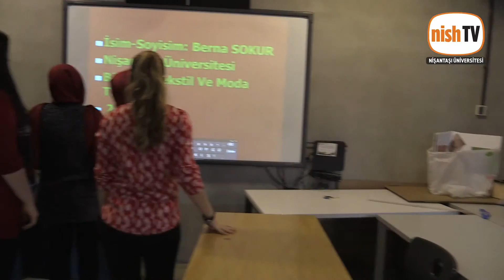Moda Tasarımı Bölümü öğrencilerimizin final hazırlıkları :)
Nişantaşı Üniversitesi